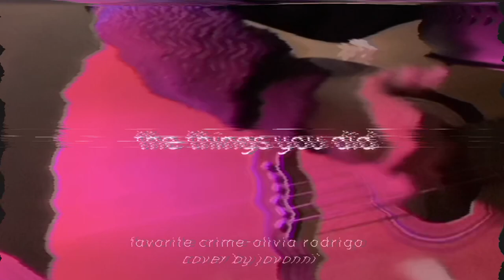🚨favorite crime acoustic cover by jovonni’(lowered) @OliviaRodrigo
“favorite crime” by olivia rodrigo